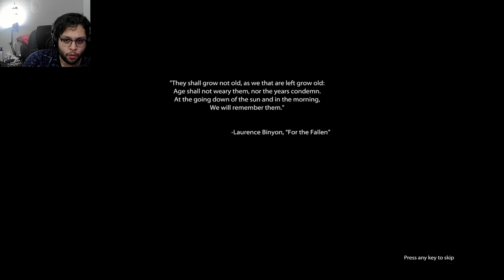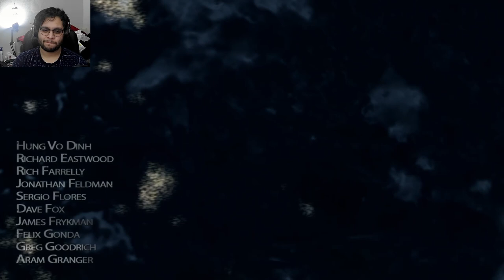THIS IS WAR!!! | Medal of Honor - Part 1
it's been over 10 years since I played this game!!